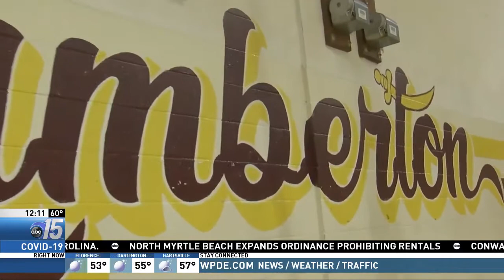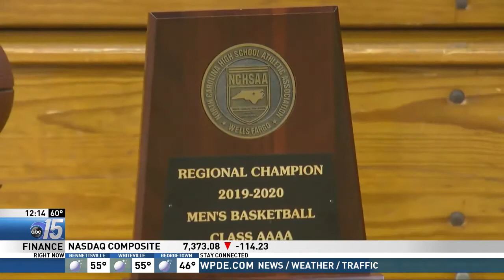Lumberton State basketball story